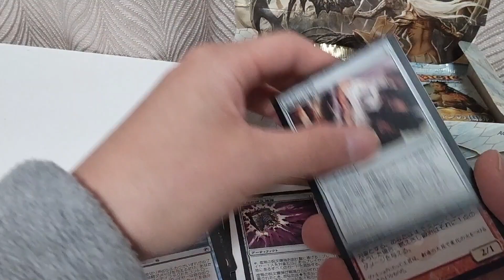【MTG】ミラディンの傷跡 開封